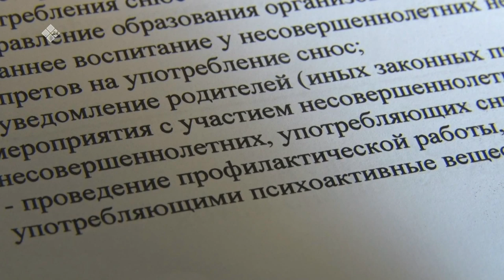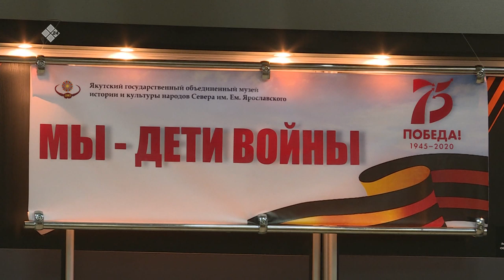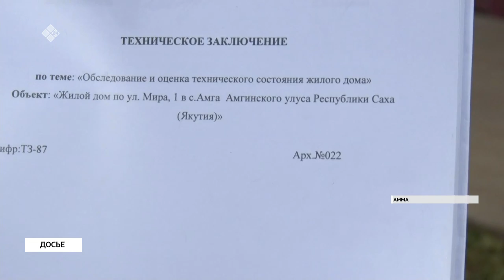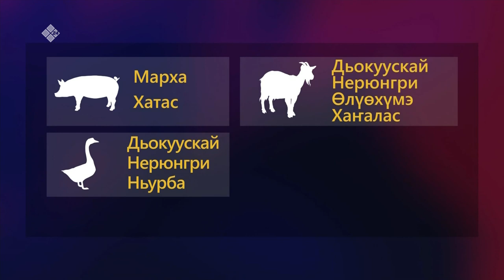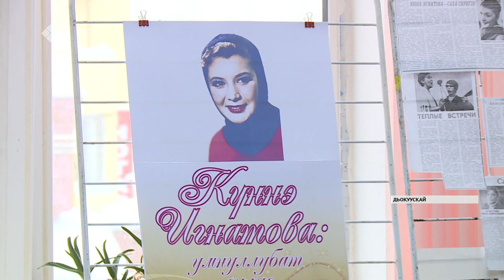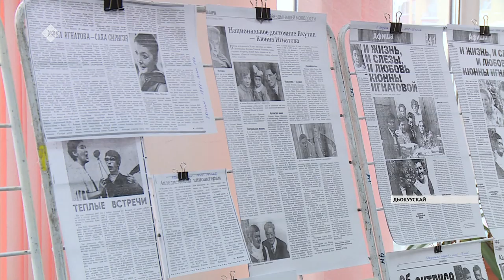«Саха сирэ» информационнай биэрии. Олунньу 26 күнэ, 20:30 ч